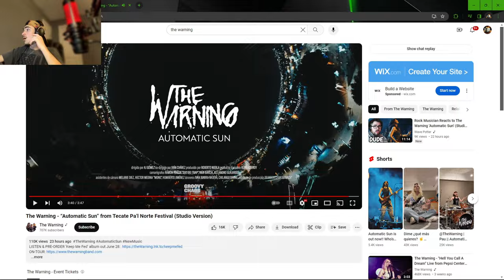reacting to The Warning - “Automatic Sun” from Tecate Pa’l Norte Festival (Studio Version)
this video from @TheWarning was great and was not really excepting them to make a song about this eclipse